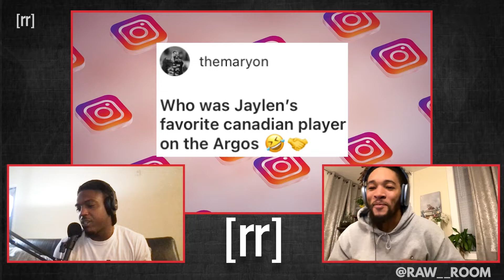Argonauts Cornerback Jalen Collins On His Favorite Canadian On The Team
Toronto Argonauts cornerback Jalen Collins reviews his first season in Canada and discusses his favorite Canadians on the team. Taken from Raw Room episode: "White Gorilla"